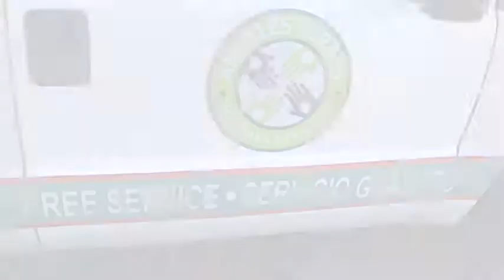Reporta Ángeles Verdes saldo blanco por Día de muertos